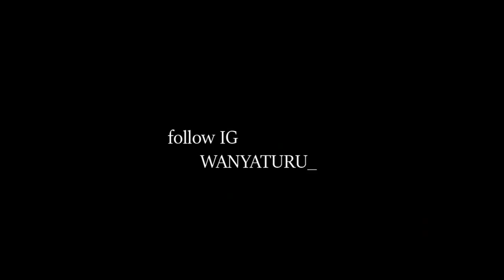BWANA MIFUGO AGOMA KUPIMA NYAMA ANATAKA RUSHWA